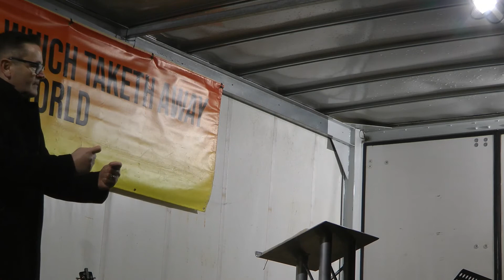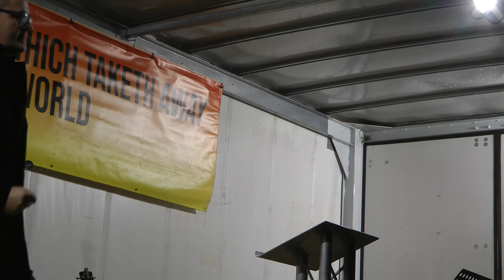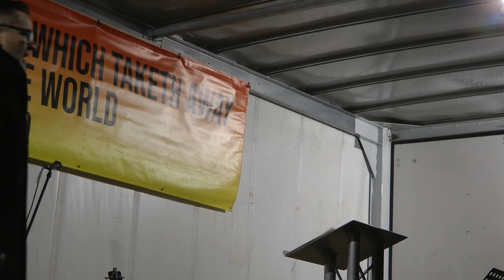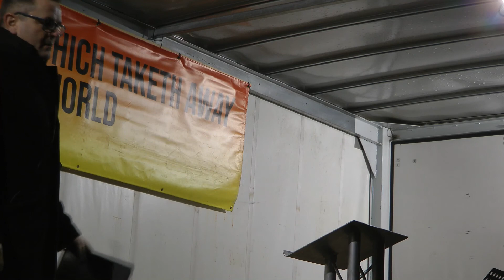Peter's Path To Problems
Sunday 10th January PM
Pastor Ken Davidson